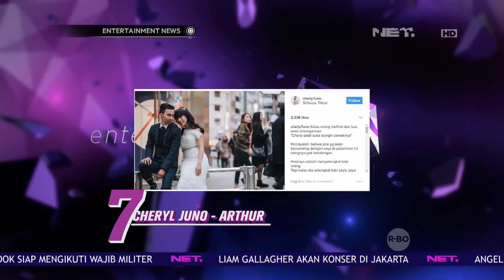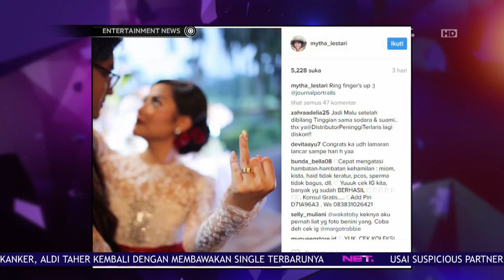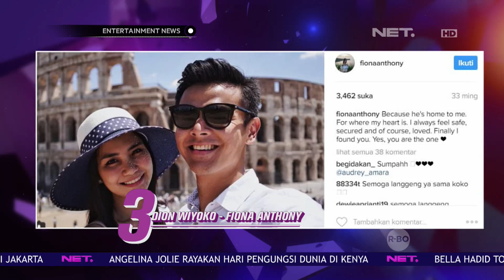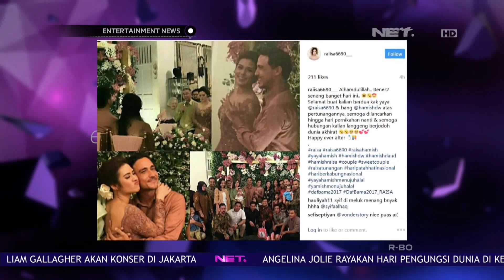7 Artis yang Menyiapkan Pernikahan di Tahun ini